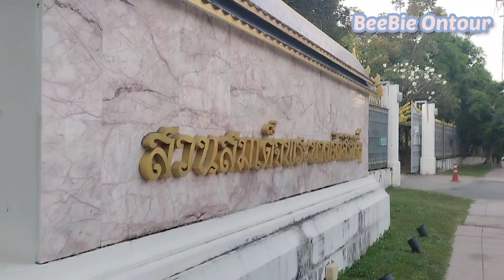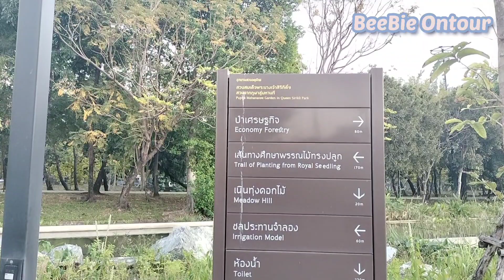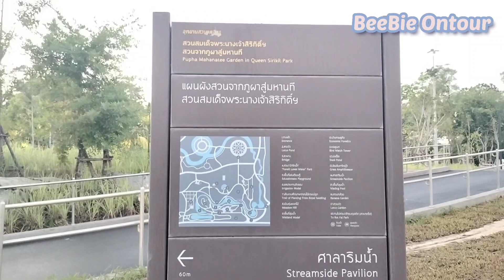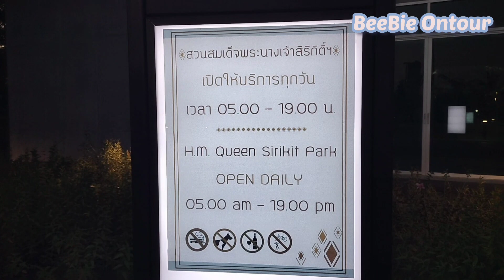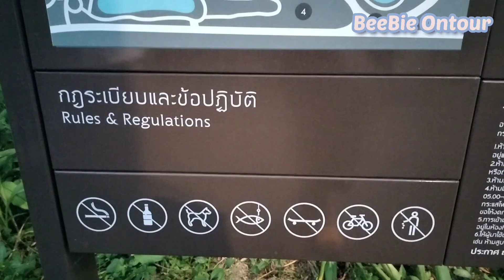สวนจากภูผาสู่มหานที | Pupha Mahanatee Garden in Queen Sirikit Park